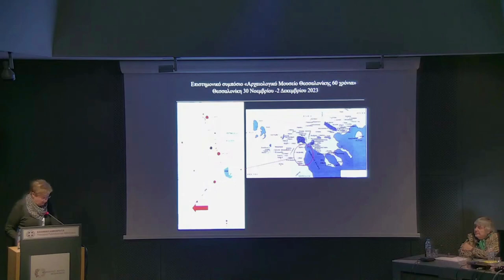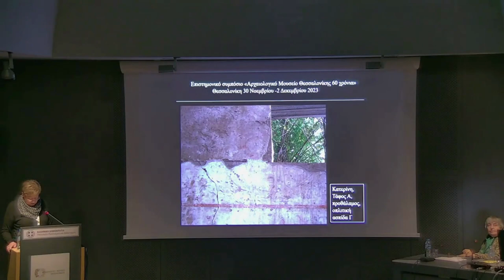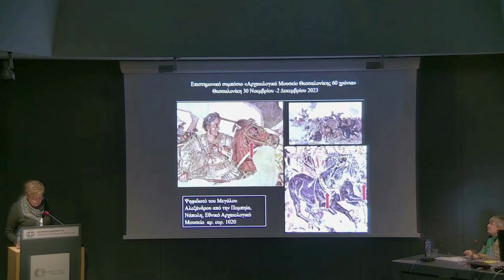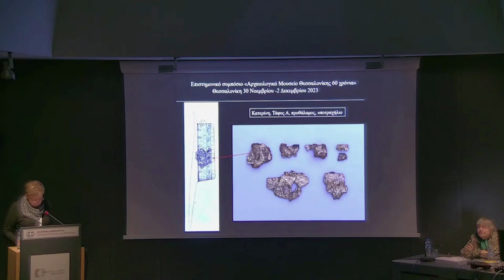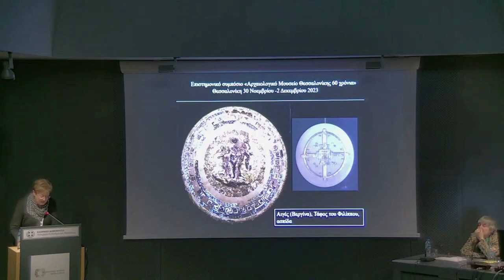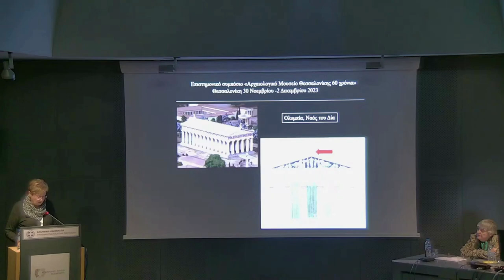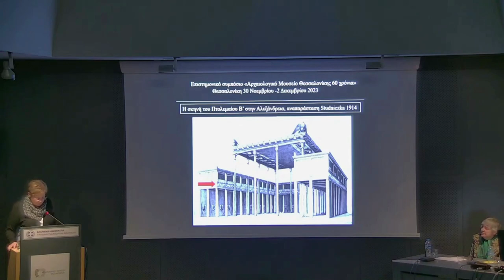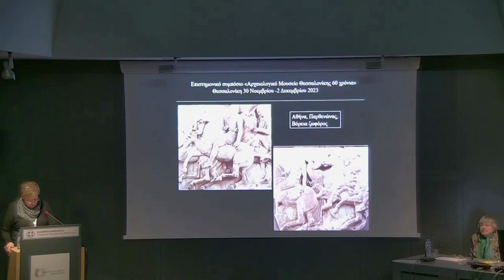Μπ. Σμιτ-Δούνα O Tάφος Α της Κατερίνης - Τα πολύτιμα όπλα και η χρήση τους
Μπάρμπαρα Σμιτ-Δούνα
O Tάφος Α της Κατερίνης - Τα πολύτιμα όπλα και η χρήση τους